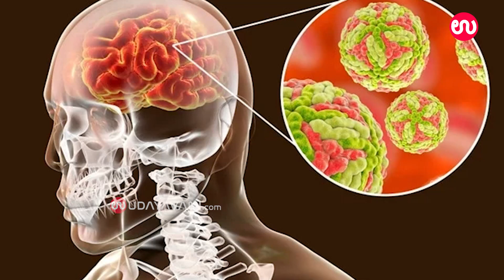ಮಕ್ಕಳಿಗೆ JE (ಮೆದುಳು ಜ್ವರ) ಲಸಿಕೆ ಕೊಡಿಸಲೇಬೇಕು.. ಯಾಕೆ ಗೊತ್ತಾ? | JE vaccine |Japanese Encephalitis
ಪೋಷಕರೇ ಇಲ್ಲಿ ನೋಡಿ ..
ನಿಮ್ಮ ಮಕ್ಕಳ ಆರೋಗ್ಯ ಮತ್ತು ಭವಿಷ್ಯ ನಿಮ್ಮ ಕೈಯಲ್ಲಿದೆ..

ಮಕ್ಕಳಿಗೆ JE (Japanese Encephalitis) ಲಸಿಕೆ ಕೊಡಲೇಬೇಕು.. ಯಾಕೆ ಗೊತ್ತಾ?

JE(Japanese Encephalitis) ಲಸಿಕೆ ನಿಮ್ಮ ಮಕ್ಕಳಿಗೆ ಕೊಡಿಸದೆ ಇದ್ದಲ್ಲಿ ಮುಂದಾಗುವ ತೊಂದರೆಗಳ ಬಗ್ಗೆ ನೀವು ತಿಳಿದಿದ್ದೀರಾ?

For more..